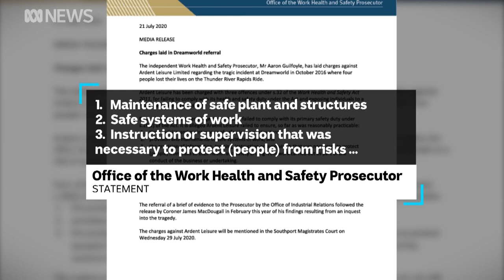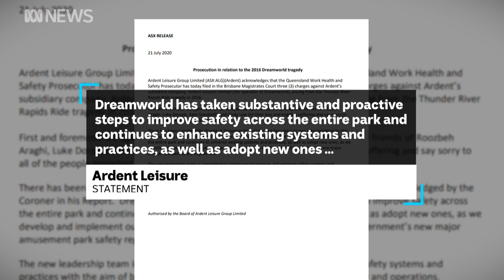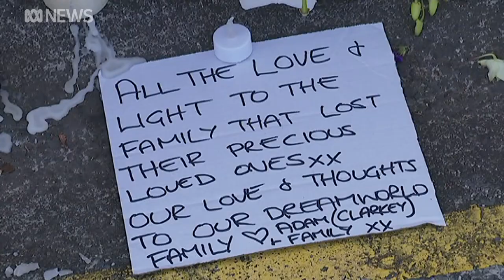Dreamworld parent company Ardent Leisure faces three charges over deadly ride accident | ABC News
Dreamworld's parent company could face millions of dollars in fines after being charged over the Thunder River Rapids tragedy that killed four people in 2016.

An independent work, health and safety prosecutor has laid three charges against Ardent Leisure five months after a referral from the coroner.

Kate McKenna reports.